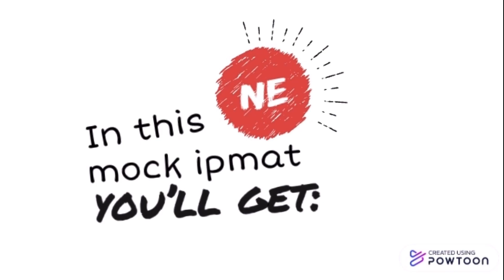FREE MOCK IPMAT | Best IPMAT test series in India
BEST IPM COACHING IN INDIA IPM CAREERS IS CONDUCTING THE FREE MOCK IPMAT TEST ON 3rd may 2021

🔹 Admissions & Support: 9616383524